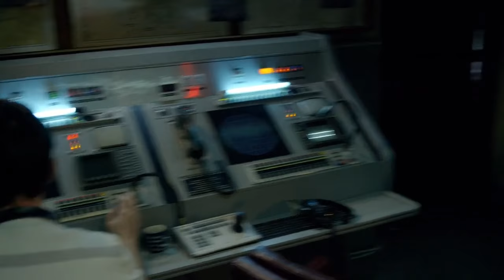Narcos || Colonel Carillo's death || Pablo takes his revenge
Hey guys I will be uploading clips from some action movies and Tv series.